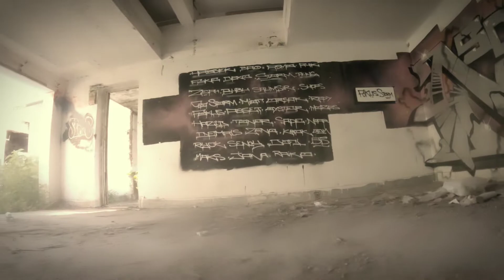Spooky Bando FPV